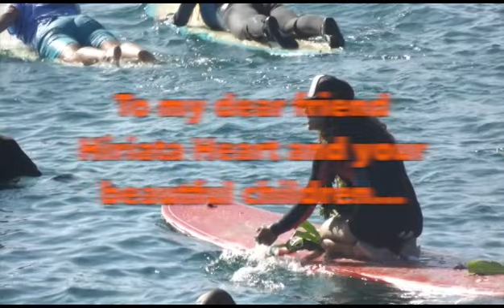Hawaii Legend of Surfing: RIP Braddah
Legendary Surfer who changed the sport as we know it!

Tribute video for Button's and his wife Hiriata. Sadly, we lost Buttons to cancer last year, but since I was fortunate to be apart of it by designing the clothing with my clothing line 3lyttlebyrds.com, I wanted to make a little video.

Thanks to Kadeve for the amazing song I used in the video.